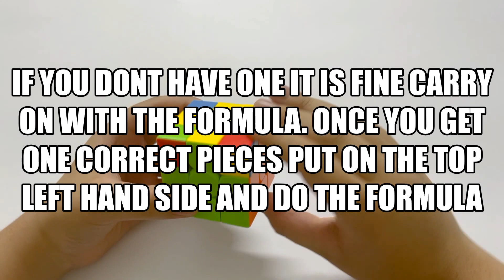How To Solve A 3x3 Rubix Cube (Very Easy)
How to solve a rubix cube
sub goals and rewards:
10k sub: Face reveal
3M+: DOING WHATEVR YOU GUYS SAY